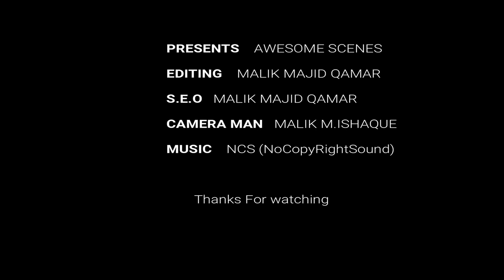Guide to Parri Jhal Bolan | Parri Jhal Bibi Nani PIR Ghaib Also Known as Mini Moola Chotok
In this video Guide to Pari Jal Bolan | Pari Jal Bibi Nani PIR Ghaib Also Known as Mini Moola Chotok Awesome scenes of nature